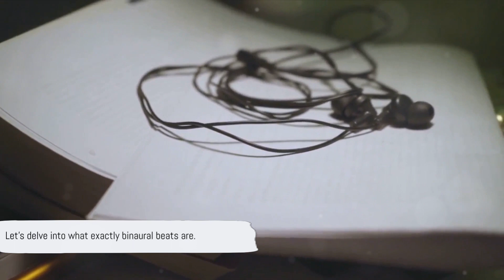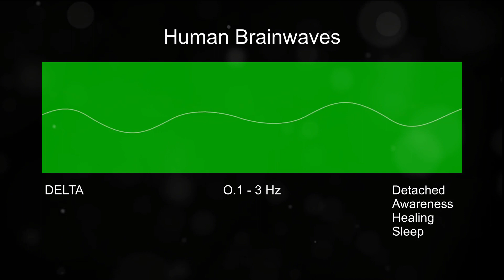Binaural Beats: The Symphony of Sound Waves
In this video, we'll explore the effects of binaural beats on the human brain. We'll learn how to create and listen to binaural beats, and explore the benefits they have on the brain.

If you're interested in the effects of binaural beats on the human brain, then this video is for you! We'll explore the effects of binaural beats on the brain and see how they can be used to improve your mental health and creativity. Whether you're a beginner or a seasoned user, this video is a great way to learn about the benefits of binaural beats!